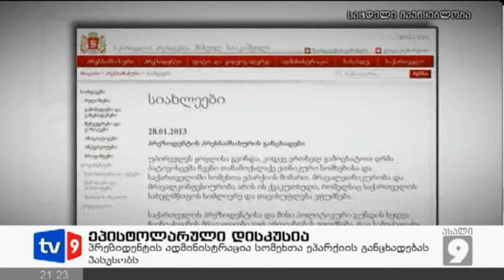ახალი 9 | ეპისტოლარული დისკუსია | 28.01.13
ვაჰაგნ ჩახალიანის გამო სომხეთის ეკლესიის ეპარქია პრეზიდენტსა და მის გუნდს აკრიტიკებს. წერილობით განცხადებაში ავტორები ნაციონალური მოძრაობის ლიდერებს ანტისომხური განწყობის ხელშეწყობაში ადანაშაულებენ და რიტორიკის შეცვლას სთხოვენ. საპასუხო წერილს ავრცელებს პრეზიდენტის ადმინისტრაციაც. მიხეილ სააკაშვილის პრეს-სამსახური ეპარქიის შეშფოთებას გაუგებარს უწოდებს. ეროვნებით სომეხი ჩახალიანი ციხიდან ამნისტიით გამოუშვეს. იმავე დღეს ხულიგნობისა და იარაღის შეძენა-შენახვის გამო დაკავებულიყოფილი პატიმარი ძველმა ხელისუფლებამ ჯაშუშობასა და სეპარატიზმის გაღვივებაში ამხილა.